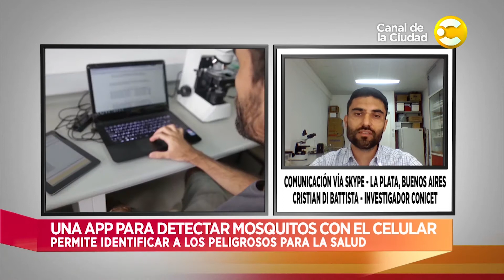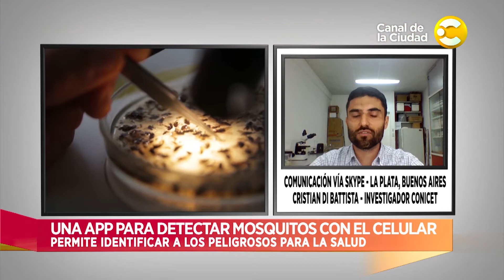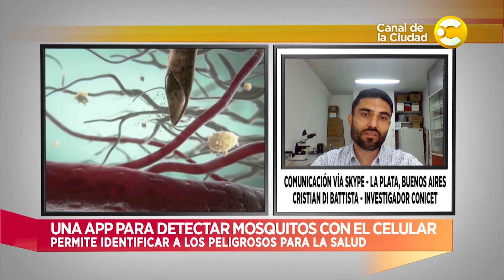Invasión de mosquitos: comunicación vía Skype con Cristian Di Battista en Hoy nos toca